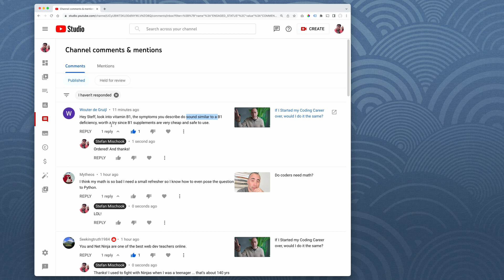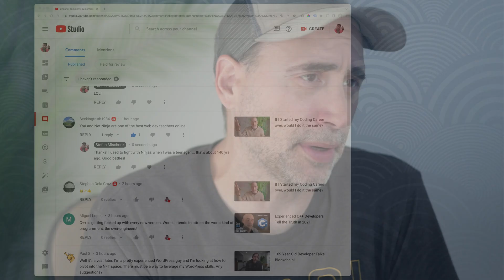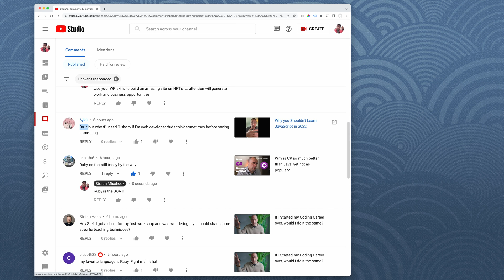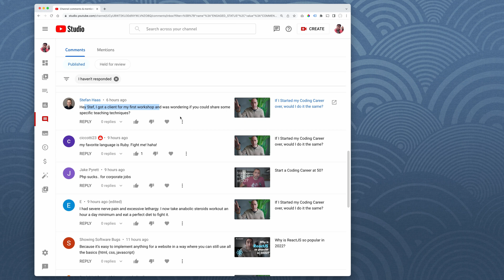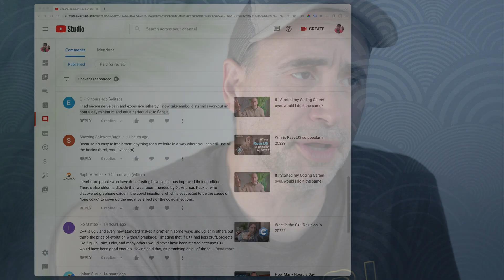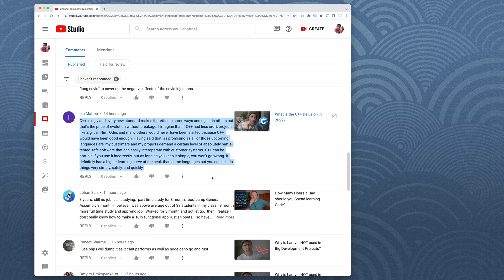Answering Coder's Questions